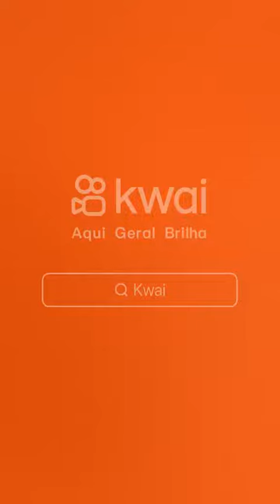AS ENTREVISTAS MAIS ASSUSTADORA DE FNAF